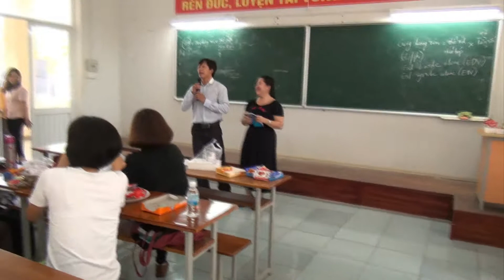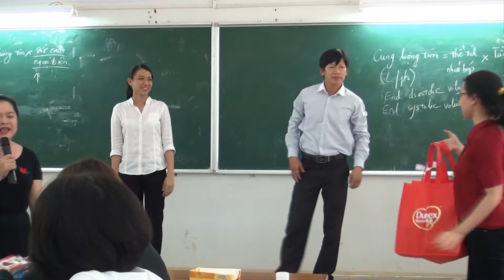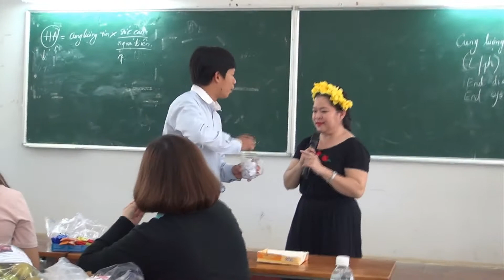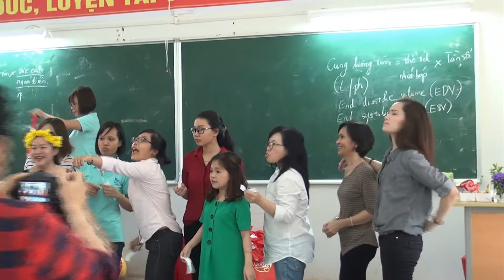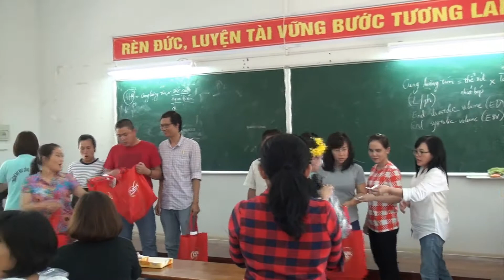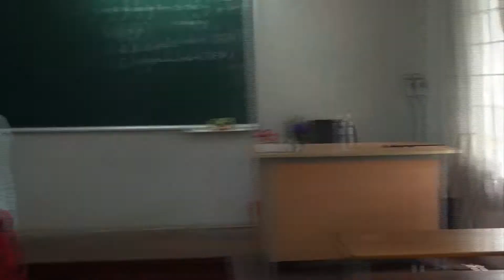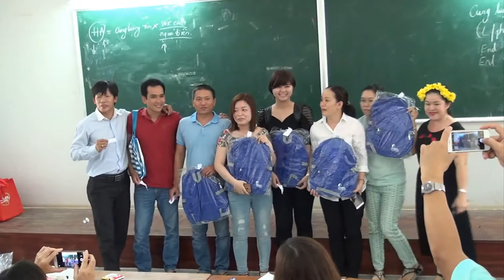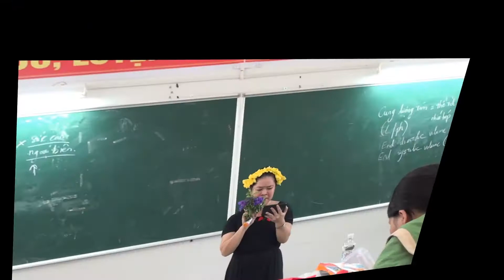ĐÃ CÓ MỘT NGÀY ĐẦU THÁNG 10 NHƯ THẾ...^_^... khoảnh khắc....